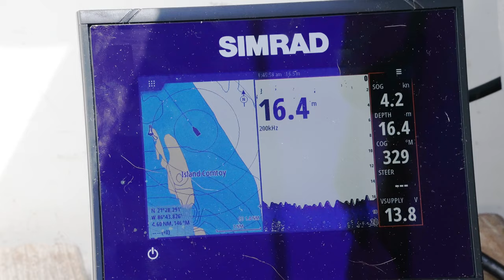CRUDE SAIL to a place named PROGRESS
We continue up the coast and around the corner to a place named Progreso to haul out our very broken boat.

Accepting Bitcoin:
bc1qcnax827ylqcg0g2ayvygxdg07hyhcwwar5zqsjajehc80allq6tqltnjld